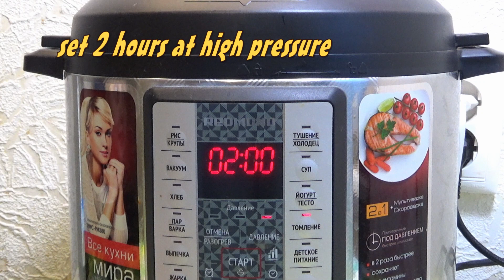Mackerel Canned in a Pressure Cooker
A very delicious recipe for cooking fish in a pressure cooker
Delicious canned fish recipe!
For a half-liter jar: 1 bay leaf, 1 teaspoon of salt, 3-5 black peppercorns.
Cooking under pressure 2 hours
Any fish can be cooked this way.